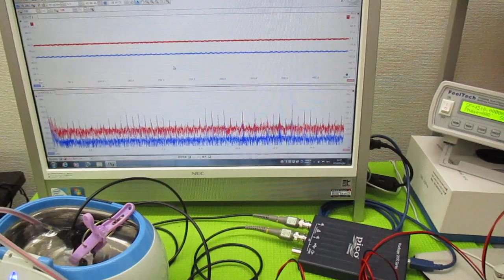超音波洗浄器の利用技術